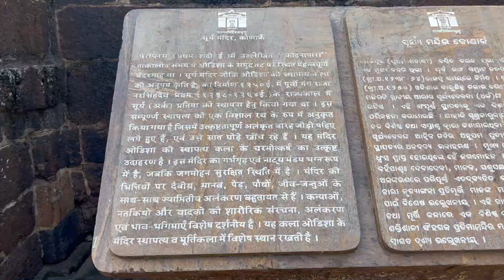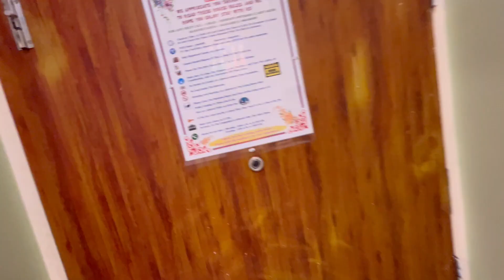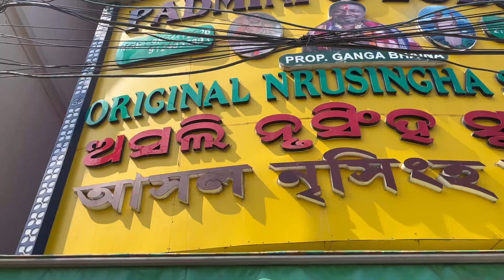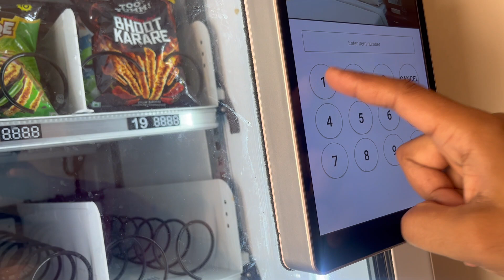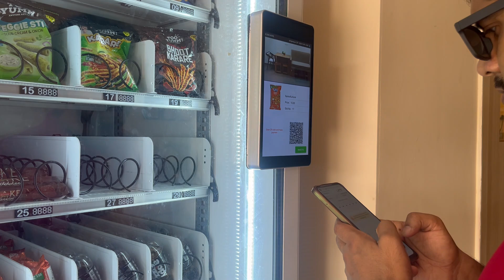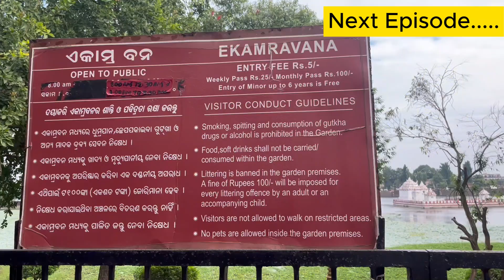Ep.1 Golden Triangle Odisha 🙏Puri Jagannath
Embark on a mesmerizing journey through Odisha's Golden Triangle! 🌟

🕌 Bhubaneswar - The City of Temples
Discover ancient architecture at Lingaraj Temple, Udayagiri & Khandagiri Caves, and explore the vibrant streets filled with culture and tradition.

🌊 Puri - Spiritual Bliss & Serenity
Visit the sacred Jagannath Temple, unwind at Puri Beach, and experience the divine aura of this spiritual hub. Don’t miss the local street food and vibrant markets!

🏛 Konark - The Sun Temple Wonder
Witness the architectural marvel of the Sun Temple, a UNESCO World Heritage Site. Dive into the history, artistry, and intricate carvings that define this timeless monument.

📹 Watch this vlog for:
✔️ Stunning visuals
✔️ Travel tips
✔️ Hidden gems
✔️ Fun moments

✈️ Plan your trip now!

Let me know if you'd like any adjustments! 😊